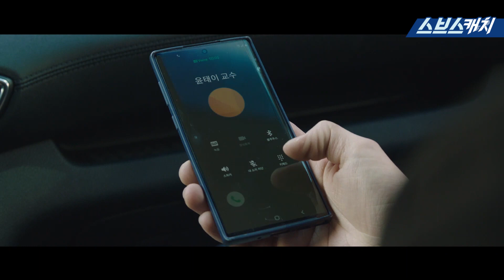[요약] 10년 동안 볼 수 없었던 엄마를 만난 아들의 반응 《앨리스 / 스브스캐치》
10년 동안 볼 수 없었던 엄마를 만난 아들의 반응
〈앨리스〉 매주 금요일/토요일 밤 10시에 방송됩니다!